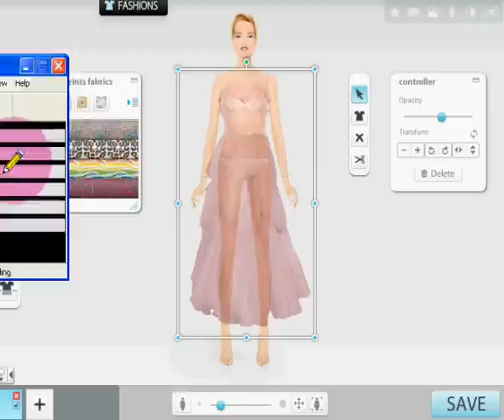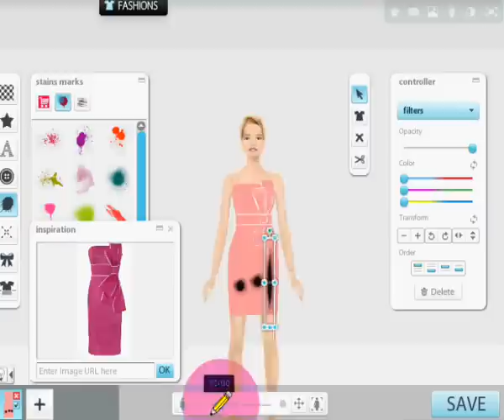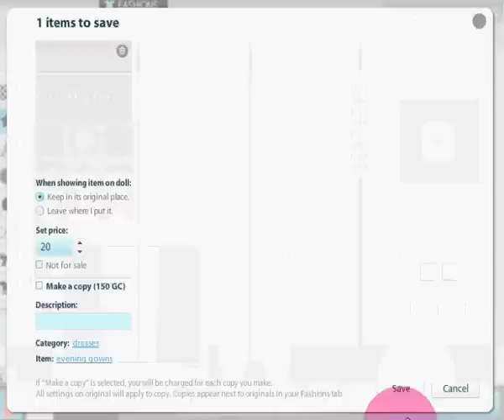Girlsense- how to make a side bow dress worth over 3500 gcents!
this shows u how to make a side bow dress wich is worth over 3500 gcents!!!